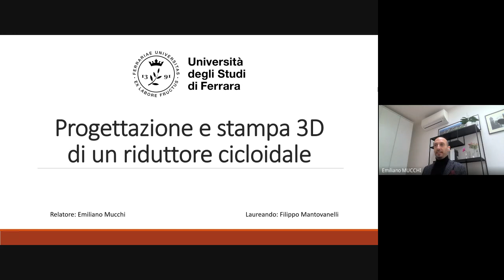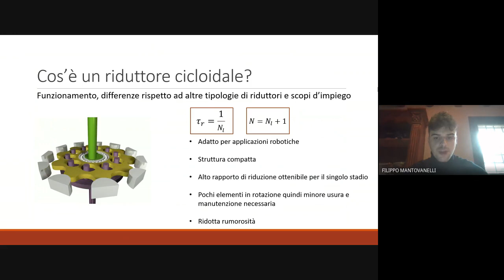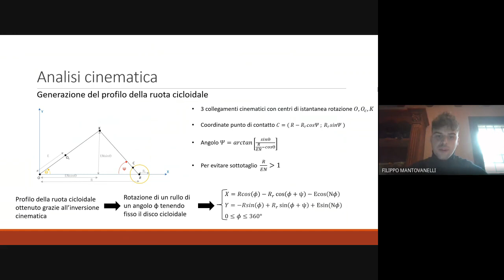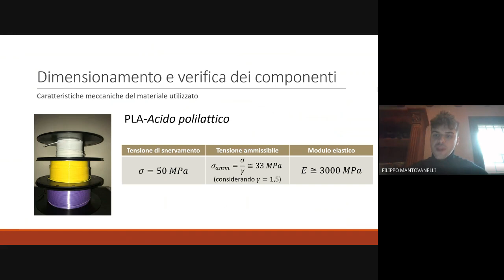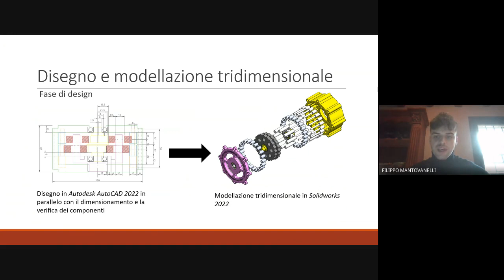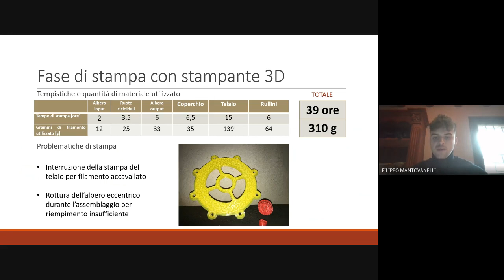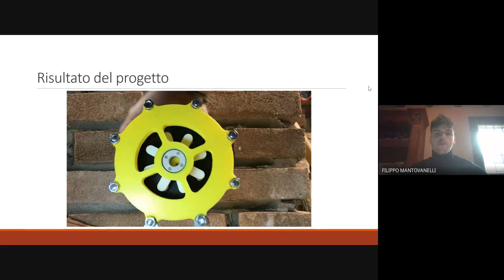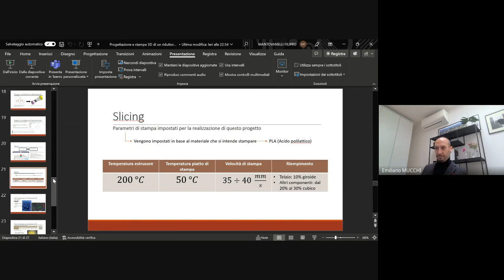Progettazione e stampa 3D di un riduttore cicloidale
Titolo: Progettazione e stampa 3D di un riduttore cicloidale
Laureando: Filippo Mantovanelli
Relatore: Emiliano Mucchi